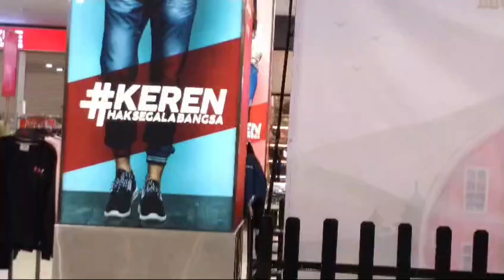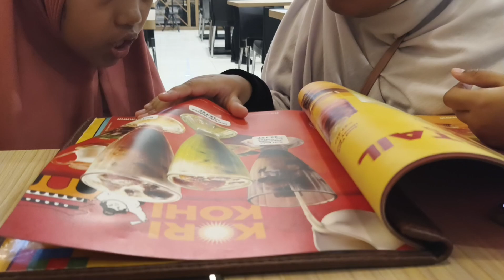Malam Minggu KIS